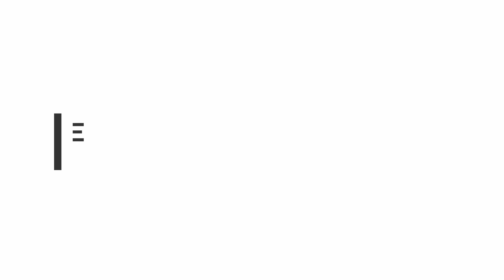DIY - How to make 2 in 1 hand puppet || simple hand puppet making || sfh